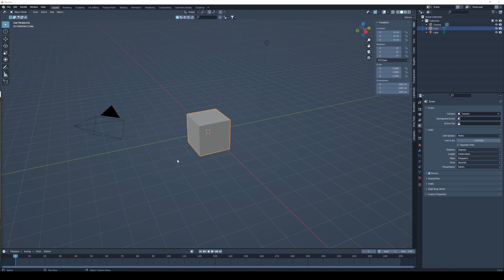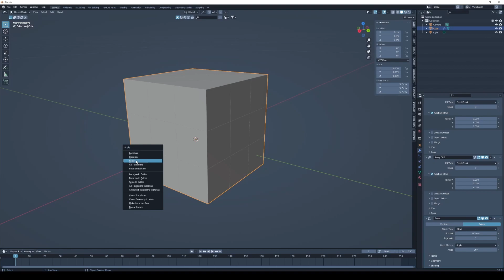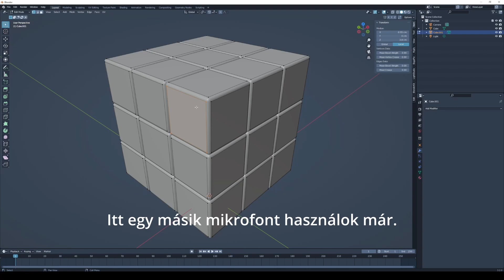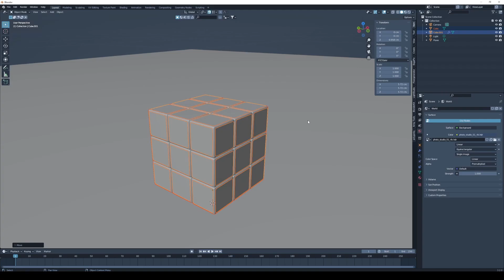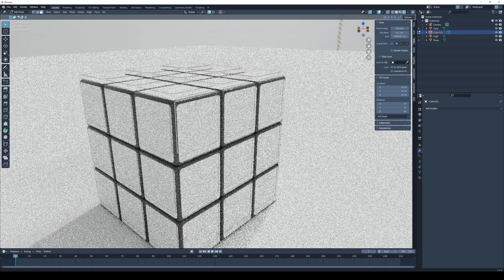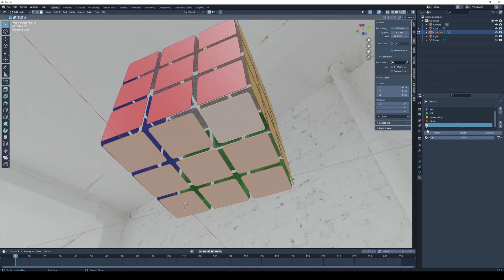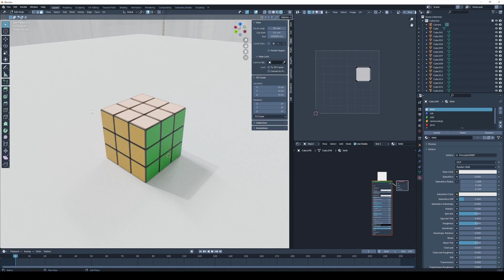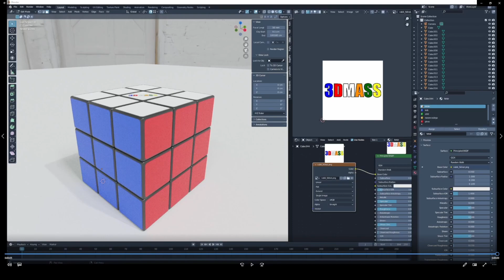Blender 3.2 | Alap meshek bemutatása | Cube | 1. rész | Rubik kocka | Kezdő tutorial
Ebben a Blender videó tutorial sorozatban bemutatom,  milyen alap meshek vannak és miket tudunk belőle pár kattintással kihozni.
Oldalaim:
Ha szeretnéd támogathatod a csatornát.
-Alrite feliratozó oldal (ezzel a linkkel ha regisztrálsz akkor mindketten kapunk 1 óra időt)